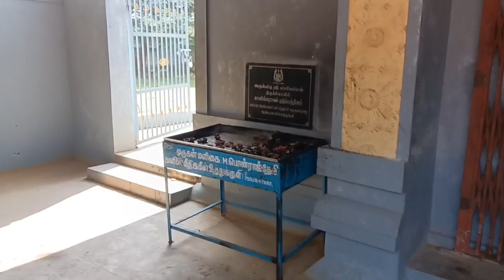300 வருடம் பழமையான சுயம்பு அருள்மிகு மாரியம்மன் திருக்கோவில், ஜமீன் ஊத்துக்குளி, பொள்ளாச்சி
சுயம்பு அருள்மிகுமாரியம்மன் திருக்கோவில் ஜமீன் ஊத்துக்குளி பொள்ளாச்சி
Suyambu Arulmigu Mariyamman temple zamin Uthukuli ,Pollachi
The mariyamman temple 300 years oldest temple. The mariyamman is Suyambu God. The mariyamman is Guardian diety of zamin Uthukuli. This mariyamman temple control by Zamin kalingarayar family. The God mariyamman is powerful god. The mariyamman remove obstacles of Deciple. Tuesday Friday Ammavasai special Pooja happened. Pournami special Abiseka Arathanai with Annadan. The temple opened 6am to12pm and 5pm to 8pm